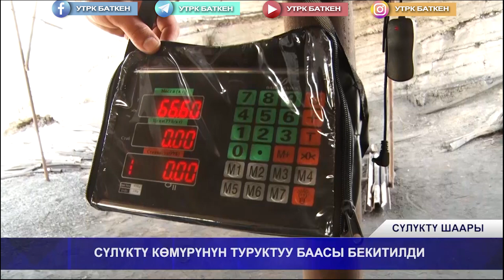СҮЛҮКТҮ КӨМҮРҮНҮН ТУРУКТУУ БААСЫ БЕКИТИЛДИ